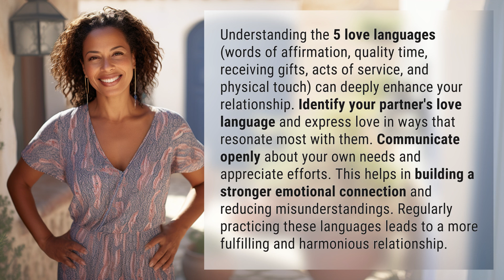How can understanding the 5 love languages improve your relationship?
Enhance Your Relationship: Mastering the 5 Love Languages 👉 Mastering Love Languages 👉 Learn how understanding and utilizing the 5 love languages can transform your relationship, leading to a deeper emotional connection and reduced misunderstandings. Express love in ways that resonate with your partner and communicate openly about your own needs for a more fulfilling and harmonious connection.

Laura S. Harris (2024, July 13.) How can understanding the 5 love languages improve your relationship?
    🌐 AskAbout.video